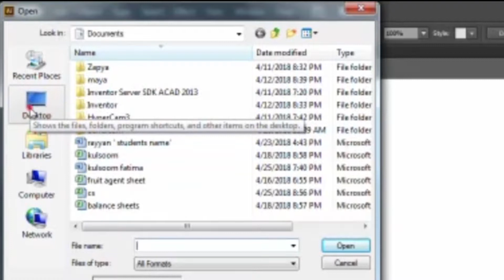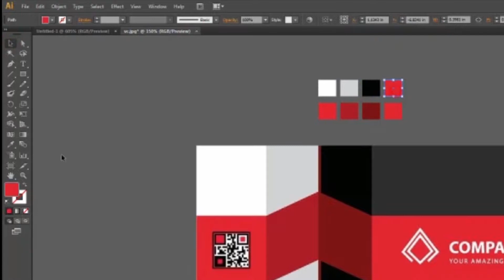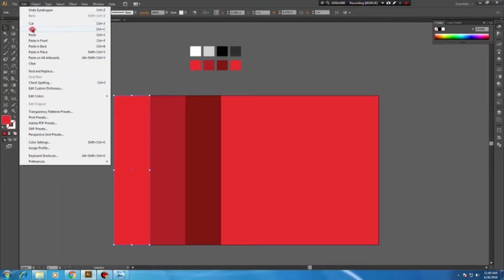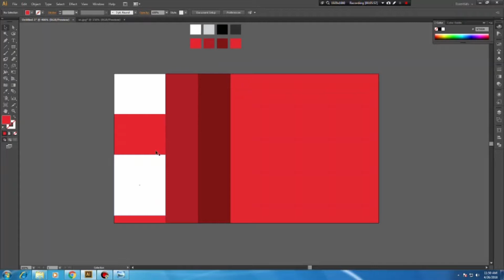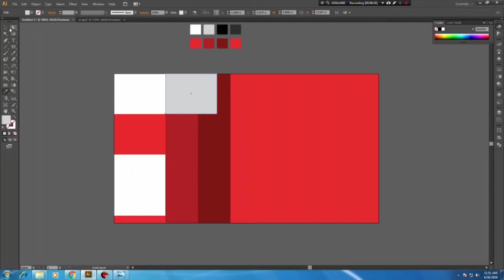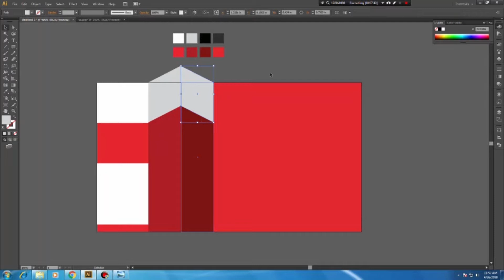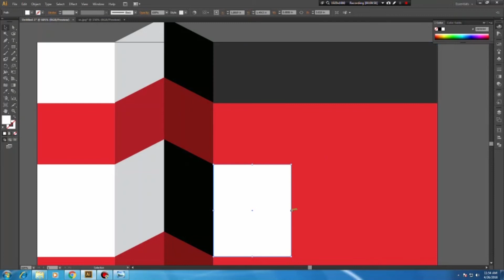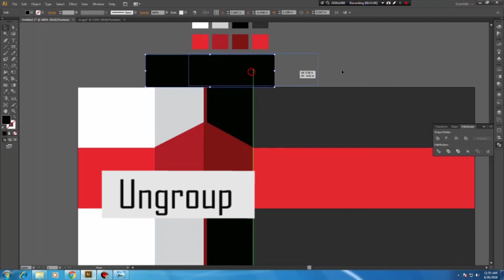Basic illustrator class 6 visiting card urdu / hindi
Basic illustrator class 6 visiting card